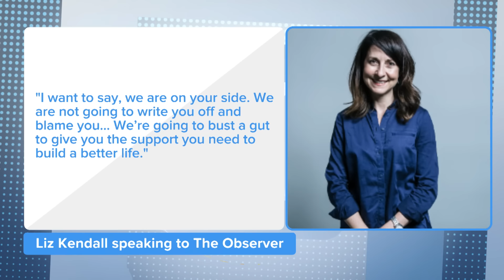Is Labour too soft on benefits claimaints? Feat. Marina Purkiss & Peter Bleksley | Jeremy Vine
Is Labour too soft on benefits claimants?

Work and Pensions Secretary Liz Kendall has told out-of-work Brits she's on their side and won't police their payments.

She accused the former Tory government of a blame game and said they didn't offer enough help.

But with 9.4 million people not in work is this the right approach?